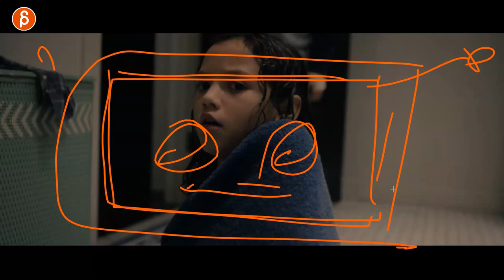The Curse of La Llorona - Acting Analysis and Tips for Animators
Today's Acting for Animators takes a look at the movie "The Curse of La Llorona" and focuses on one sequence to show how unlikely genres can still provide ideas for your cartoony shots!

Chapters:
0:00 Intro
0:10 What this channel is about
0:42 Scene setup, body mechanics, pantomime and more!
2:27 Character staging
4:15 Summary and advice
5:43 Sign up for my Workshop!
6:03 Thank you and Subscribe!